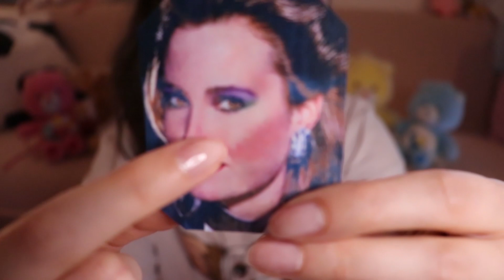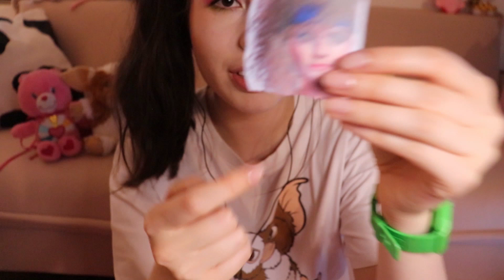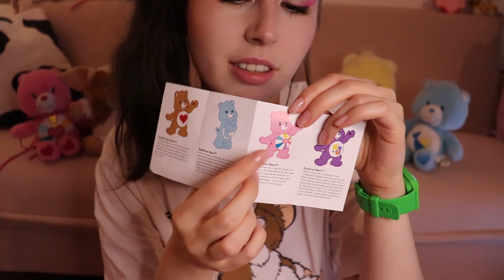80's Sleepover 💜 ASMR roleplay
Hey guys!! sorry for not uploading in so long 😮‍💨  Been hard to find the time and energy to record videos while I study haha, but hopefully I will be uploading again soon!
I didn't grow up in the 80's but I find many things from the time super cool, and since I had all of these cool retro stuff I decided to make an 80's inspired video! I hope it's somewhat accurate or at least nostalgic to you, and helps you relax! Should I do another era sleepover? let me know!